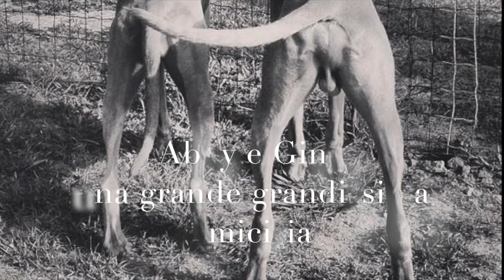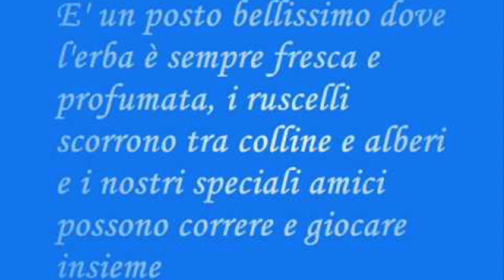Abby per sempre nei nostri cuori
Abby  compagna di giochi e di morsicate, di nanne e di vacanze è volata via troppo presto, inaspettatamente. Rimarrai per sempre nei nostri cuori. Noi vogliamo ricordarti così, a suon di nacchere.